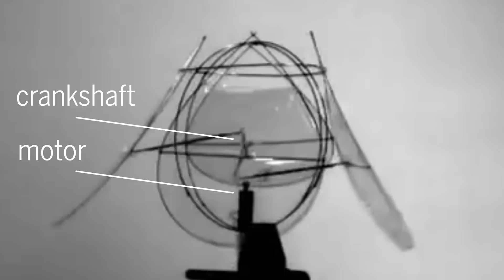Flying robotic jellyfish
Jellyfish appear to be flying through the water but could something fly like a jellyfish through the air?